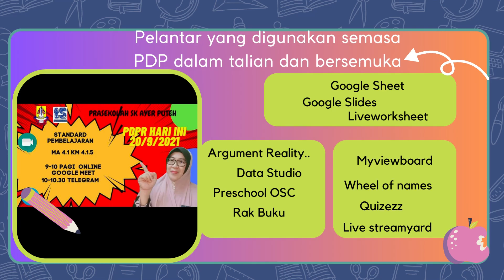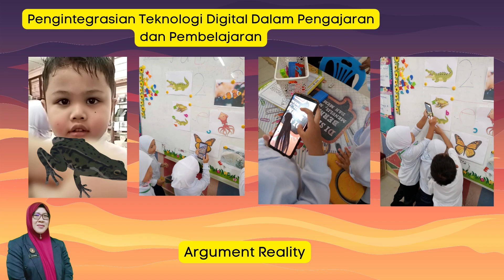Guru Juara Digital Video - Sharliza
Video Permohonan Pencalonan Guru Juara Digital 2023 Kategori Guru Prasekolah
Sk Ayer Puteh, Kemaman, Terengganu